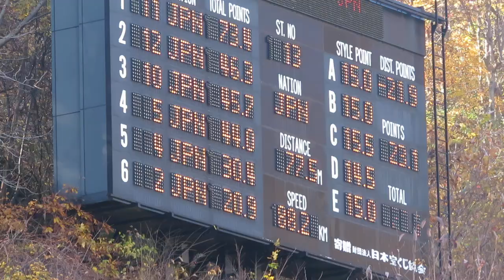五十嵐彩佳 選手 第31回UHB杯 １本目 77.5メーター 2018/11/03(土祝) 大倉山ジャンプ競技場